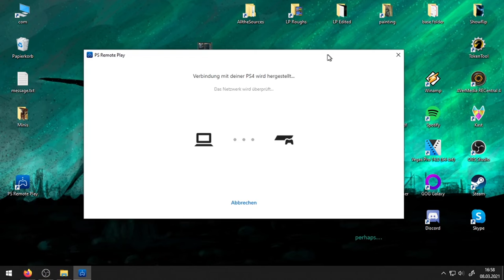Let's Play Bloodborne Episode 39: Keep the Doctor Away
BookandAsh play Bloodborne